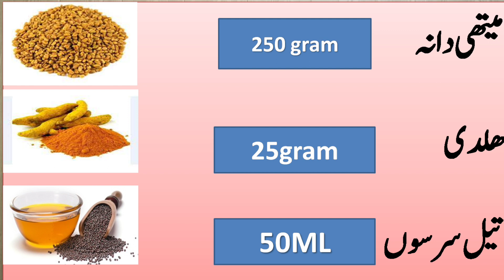گاۓ کو ہیٹ میں لانے کا ایک شاندار نسخہ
This video is about Heat cycle in cow
Its also called Estrous cycle
Here is a beneficial formula for a common Dairy Farmer.